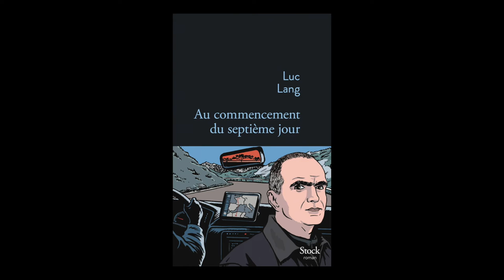Luc Lang - Au commencement du septième jour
Luc Lang vous présente son ouvrage "Au commencement du septième jour". Parution le 24 août aux éditions Stock. Rentrée littéraire 2016.
Notes de Musique : It's Such A Beautiful Day by Lee Rosevere. Free music Archive.